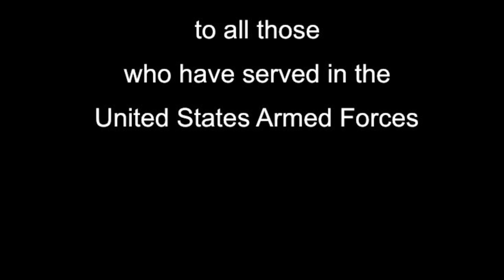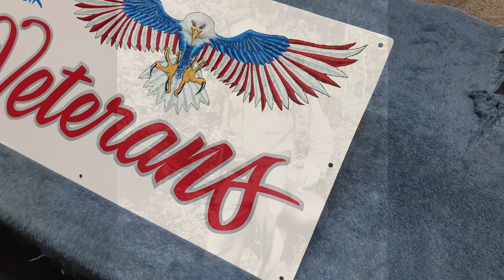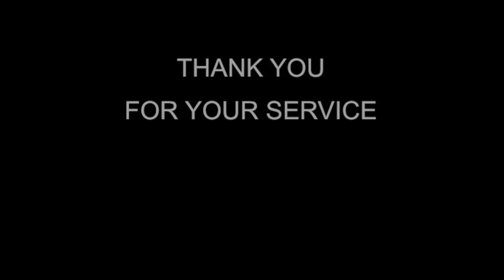Hand lettering a sign to honor American Veterans.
In this video, I paint a sign for a good friend of mine. I figured it would be a great opportunity to honor American Veterans while creating an eye catching design. Starting with my father, there are several photos of my friends and relatives, who served in the United States Armed Forces, included in the video.
Due to copyright restrictions, I am not able to include the background music that I wish. If possible, play the song “That’s Where I Stand” by Creed Fisher, for best results while watching this video.